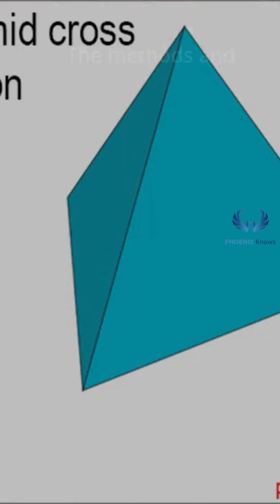Egyptian पिरामिडों में कितना पत्थर है?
How much stone is in the pyramids?
How much does a rock weigh in the Egypt pyramid?
What are Egyptian pyramid stones made of?
पिरामिडों में कितना पत्थर है?
पिरामिडों का निर्माण किसने किया था?
पिरामिड कितना बड़ा होता है?
Are the pyramids waterproof?
Can you go inside the pyramids?
How heavy is a pyramid block?
Can we build pyramids today?
How did pyramids get built?
How did they lift the stones for the pyramids?
How old is the Sphinx?
What is inside a pyramid?
Who named the Sphinx?
Who broke the Sphinx?
Is a Sphinx good luck?
Who is buried in Sphinx?
Is Sphinx 40,000 years old?
What's inside the Sphinx?
Is the Sphinx a female?
How did the Egyptian empire fall?
Why don't we know how the pyramids were built?
Did elephants help build the pyramids?
इस्लाम में पिरामिडों का निर्माण किसने किया था?
क्या डायनासोरों ने पिरामिडों का निर्माण किया था?
पिरामिडों में ममी क्यों नहीं मिलीं?
क्या पिरामिडों की 8 भुजाएँ होती हैं?
पिरामिड वास्तव में कितने साल के हैं?
पिरामिड का आकार कैसा होता है?
पिरामिड कितने मंजिल का है?
सबसे ऊंचा पिरामिड कौन सा है?
चीन में पिरामिड कितना बड़ा है?
मिस्र में फिरौन कौन है?
3 महान पिरामिड किसके लिए बनाए गए थे?
पिरामिड कैसे दिखते थे?
पिरामिडों को दफनाया गया था?
पिरामिड कितनी तेजी से बनाए गए थे?